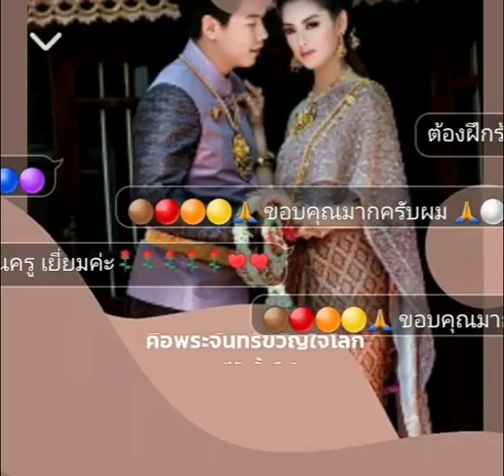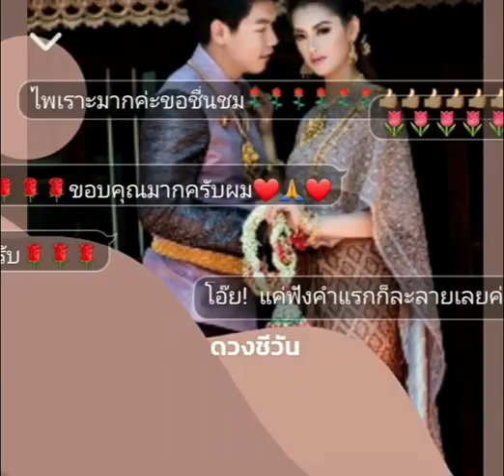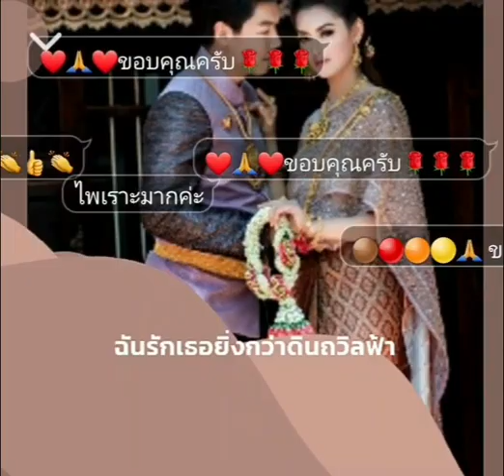ดวงชีวัน